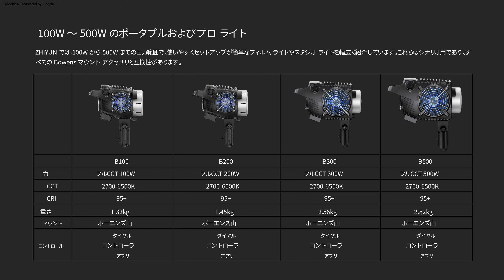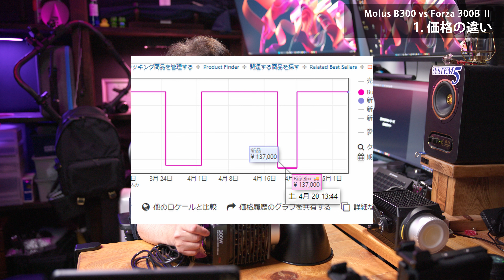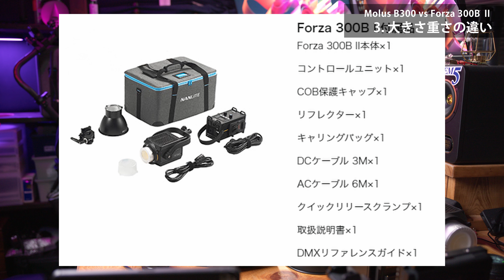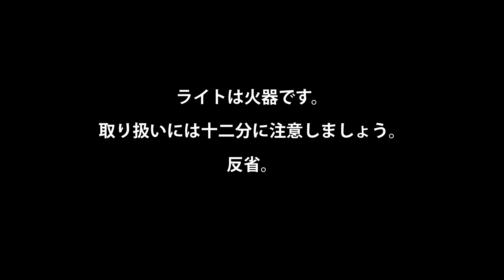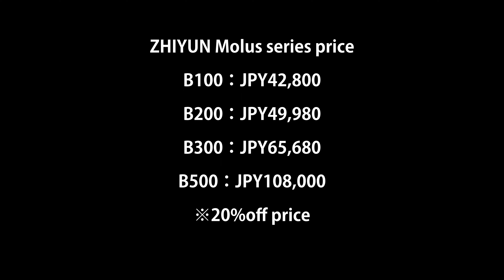【カメラ談議024】ZHIYUN Molus B300レビュー NANLITE Forza 300B Ⅱと徹底比較 映像制作の裾野を広げる新時代のライトが爆誕した。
ZHIYUN から新発売のMolus B300をレビューさせていただきました。
このライトの魅力を少しでも伝えればと思います。

サムネイルにある通り、異常なまでのコストパフォーマンス。
ではライトとしてはどうなのか？という点を動画の中で語っています。

ライトをご検討されている方に是非見ていただきたい。

今日も動画見ていただきありがとうございました！

◆今回ご紹介した機材はこちら！
ZHIYUN MOLUS B300

LUMIX G9PRO,S5II,S1H

Blackmagic Design
VideoAssist 12G HDR  5インチ,7インチ

GoPro HERO10,11

Insta360 ONE RS 1インチ

◆楽曲提供
・作曲・サイト運営：秋山裕和 様

◆MotoVLOGバイク
Kawasaki Versys-x250 tourer

◆ロドVLOG ロードスター
mazda NDロードスター グレード:RS (2023/7/28納車)

あきあかね

私、あきあかねは、Amazon.co.jpを宣伝しリンクすることによってサイトが紹介料を獲得できる手段を提供することを目的に設定されたアフィリエイトプログラムである、Amazonアソシエイト・プログラムの参加者です。